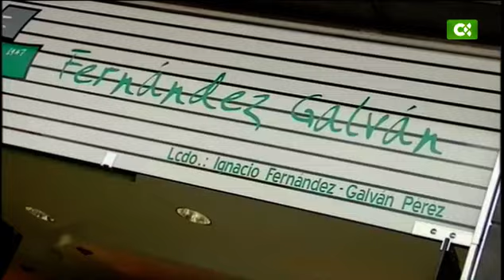Canarias Mi Mundo (Mahmoud Abbas - San Sebastián de la Gomera)